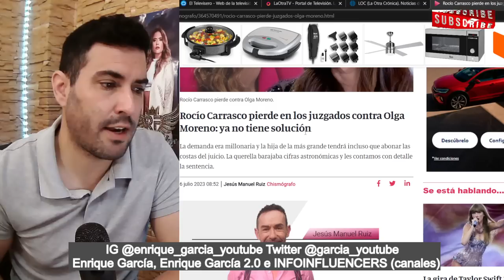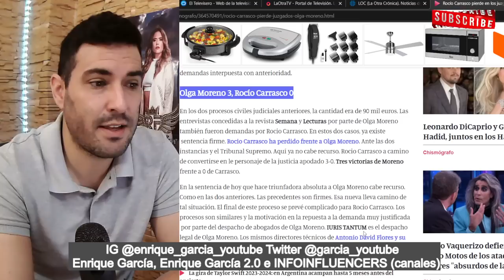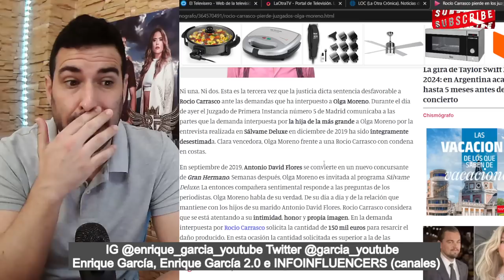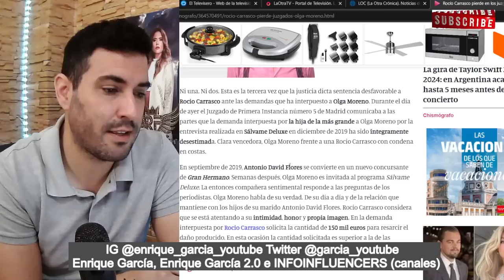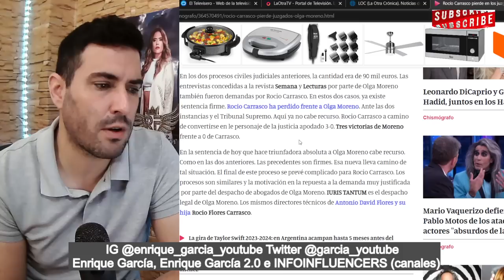Olga Moreno GANA el JUICIO a Rocío Carrasco, por aquel Deluxe y la mujer de FIDEL PAGARÁ LAS COSTAS